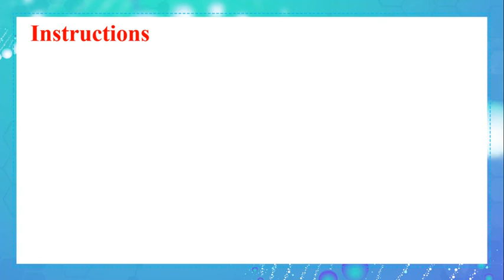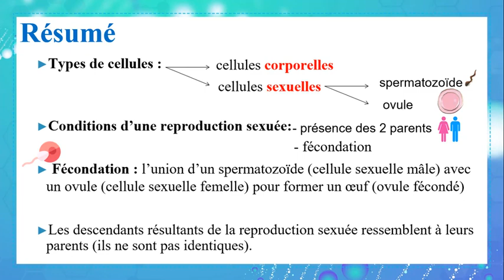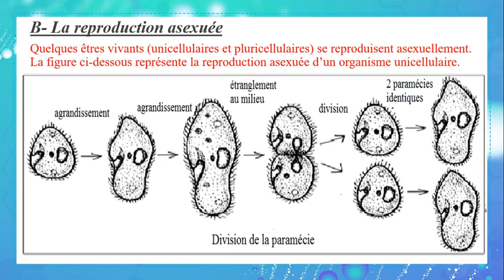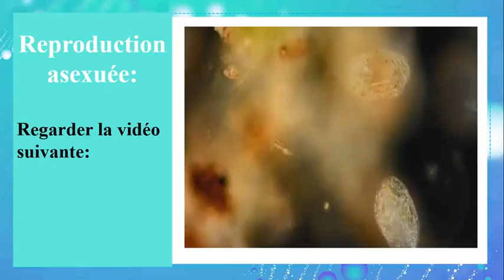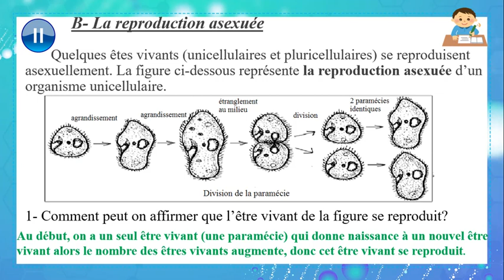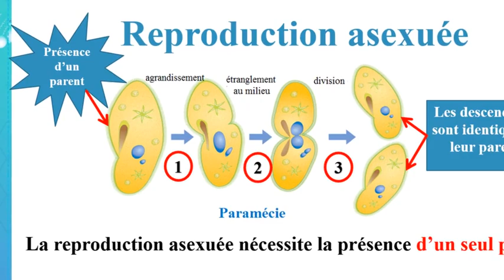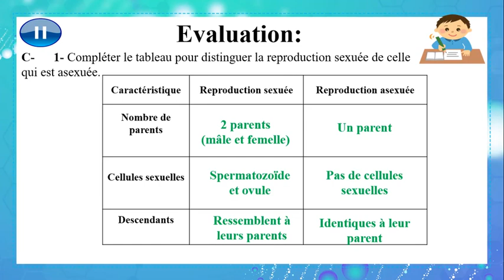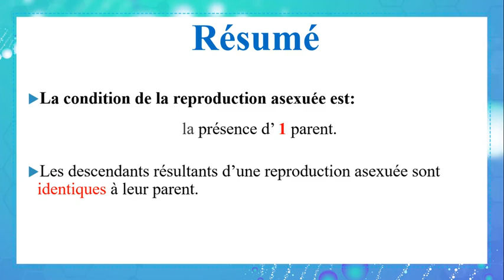Fiche 3 parties VC